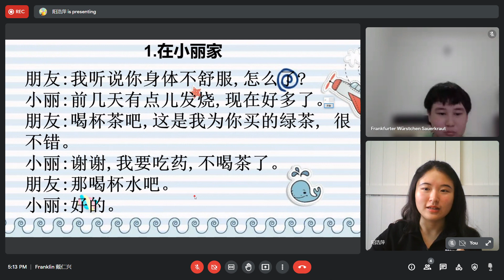Meet Franklin 戴仁兴 Google Chrome 2022 03 14 17 11 08